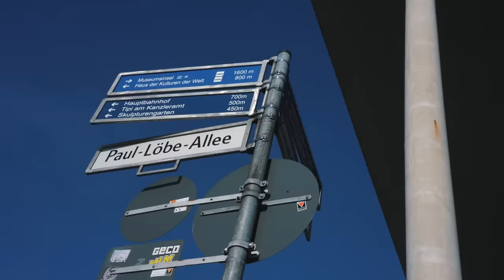BÜRGERGELD statt HARTZ IV: Wenn Leistung statt Herkunft zählt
Wisst Ihr noch, was Euer erster Job war? Alex, Zara und Ferhat wissen das noch ganz genau - weil sie von ihrem ersten selbst verdienten Geld nämlich anders als ihre Freundinnen und Freunde kaum etwas behalten durften. Warum? Weil ihre Eltern auf die Unterstützung von Hartz IV angewiesen waren und ihr Verdienst angerechnet wurde. Diese himmelschreiende Ungerechtigkeit wollen wir diese Woche im Bundestag mit dem Bürgergeld endlich beenden. Damit Anstrengung zählt und nicht Herkunft!